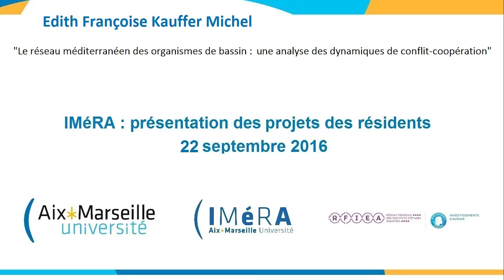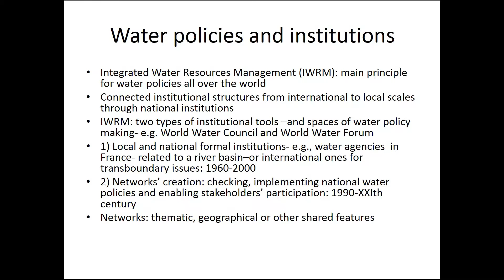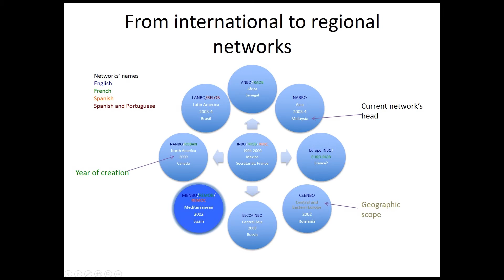IMéRA : Présentation de projet - Edith Françoise Kauffer Michel [Extrait]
Extrait de la présentation du projet de recherche d'Edith Françoise Kauffer Michel, "Le Réseau Méditerranéen des Organismes de Bassin : une analyse des dynamiques de conflit-coopération" à l'IMéRA, le 22 septembre 2016 (Marseille)